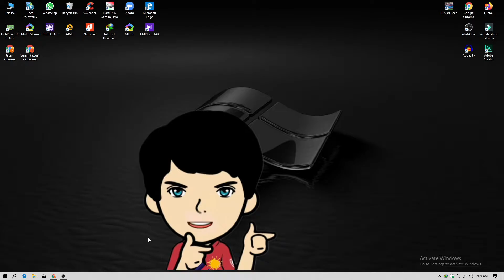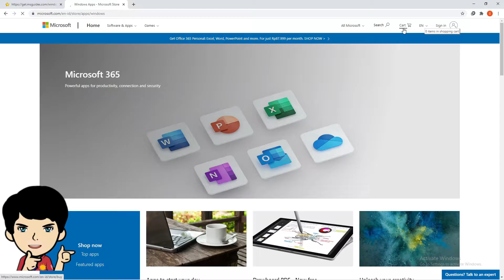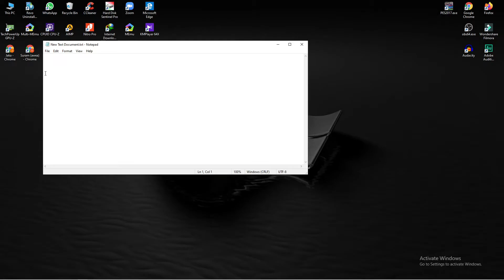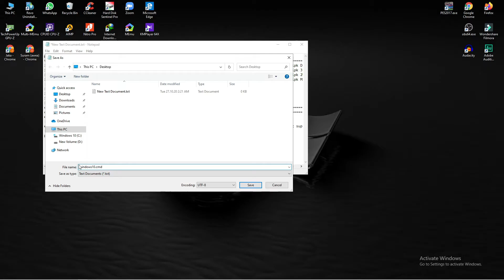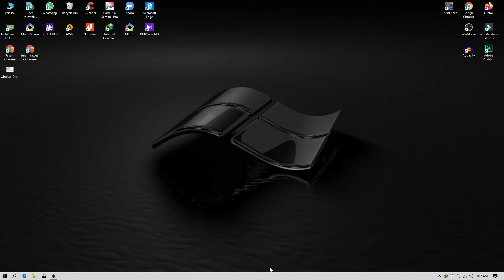cara aktivasi windows 10 !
Cara ini digunakan untuk pengguna windows 10 bajakan yang tidak memiliki kode aktivasi secara online dari microsoft, dan tidak memiliki serial number, sedangkanuntuk memperoleh Kode aktivasi dan Serial Number (SN) Windows 10 sangatlah mahal, agar kita bisa menggunakan windows 10 full versi dengan tanpa membeli kode aktivasinya silahkan simak video berikut ini...

namun saran kami, jika ada sweeping dari pihak microsoft bukan tanggung jawab kami